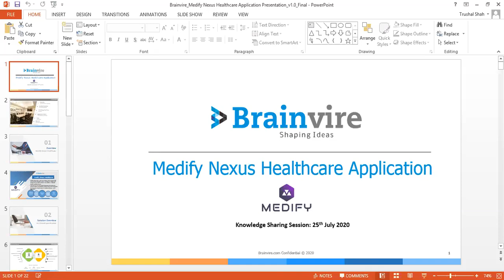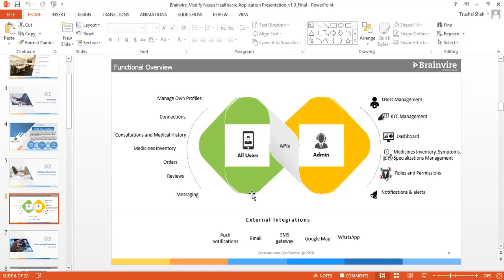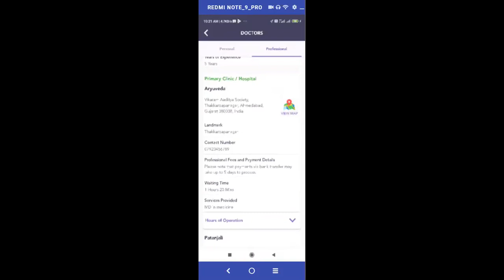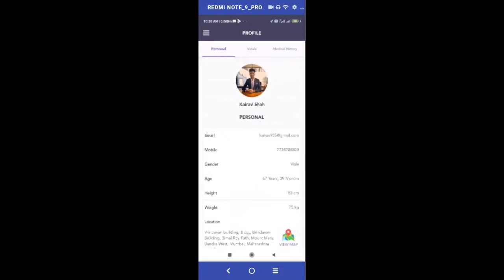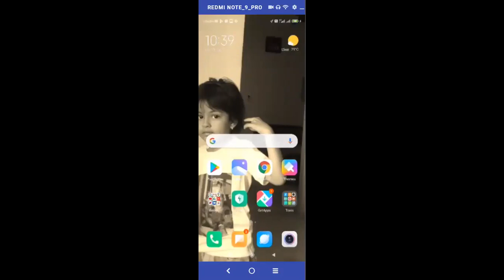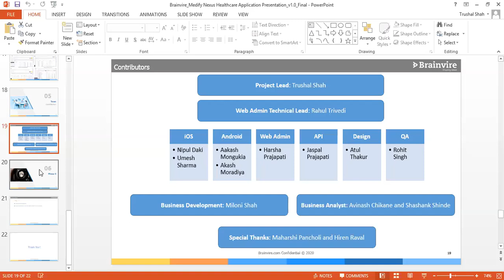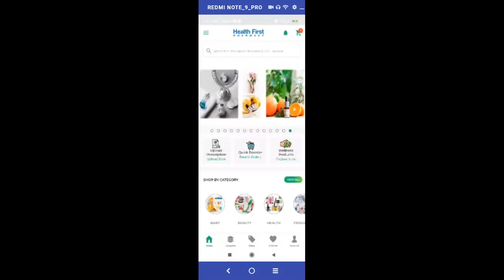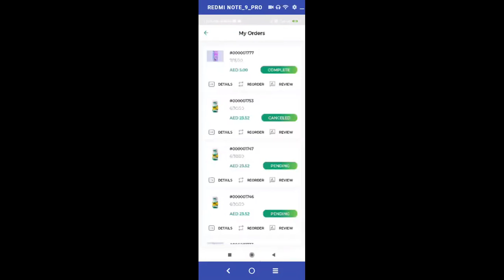Connecting the healthcare ecosystem- Brainivre’s Healthcare App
This video provides insights into a healthcare app created for a healthcare client of Brainvire. Brainvire developed an app for a popular healthcare client. The app helped to unify the entire healthcare ecosystem and can run under the user’s fingertips.

The client is a well-known business unit of highly inspired people with a specific vision. Their vision is to unite three main entities: Doctors, patients, and pharmacists. The visionaries of the healthcare industry aim for a strong ecosystem and a unified platform to run the system.

Brainvire is a leader in the healthcare industry related to application development. Our developers have helped clients to streamline the abrupt communication process of this industry. We understand the compliances and standards required for visionaries of this industry. Our expertise in the industry has resulted in the development of an effective and useful app. A user-friendly app to connect the healthy community of doctors, patients, and pharmacists.

Brainvire developed an app that allows patients to view their nearby doctors and pharmacists based on their location. Patients can also apply a specialized filter to trace doctors as per their special needs. The app also allowed patients to select a pharmacy based on their choice.

About Brainvire